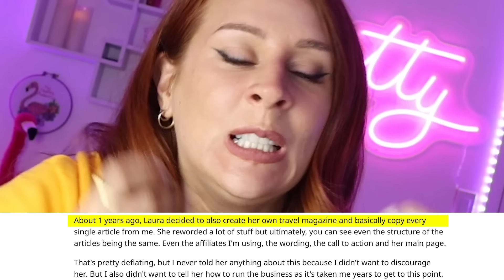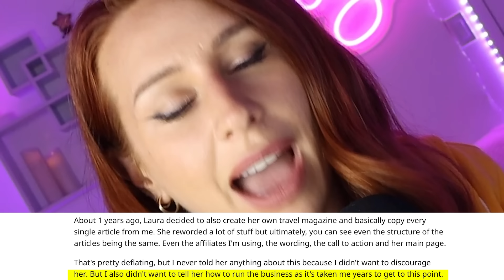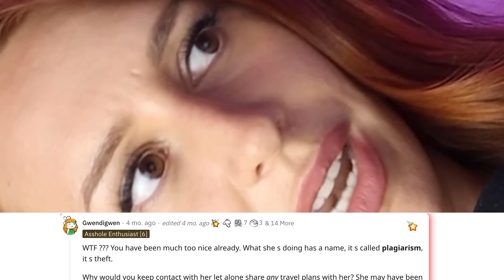There's Always That One Entitled Friend... - REACTION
Hey ya'll! Today on my channel we are reacting to . Enjoy

Hi, I'm Charlotte Dobre. I'm an actor, reactor, singer and sometimes (not really) comedian. On this channel I do reactions, commentary and occasionally I make a joke or two. I upload daily, usually 7 days a week, unless life gets crazy or I get lazy. Come hang out, it's a good time.

Produced by: KOMI